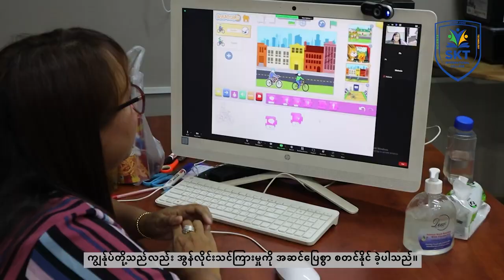''𝐖𝐞𝐥𝐜𝐨𝐦𝐞 𝐟𝐨𝐫 𝐀𝐜𝐚𝐝𝐞𝐦𝐢𝐜 𝐘𝐞𝐚𝐫 𝟐𝟎𝟐𝟐-𝟐𝟎𝟐𝟑''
Advertising
Script, Recording and Editing By Yuzana